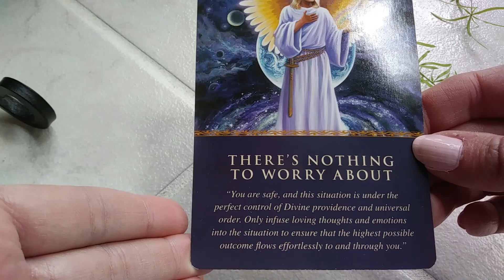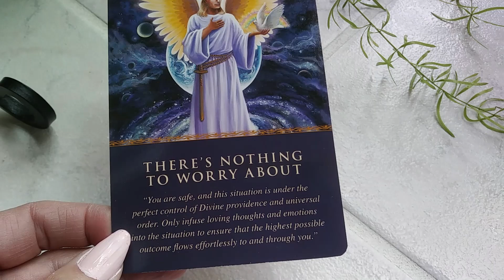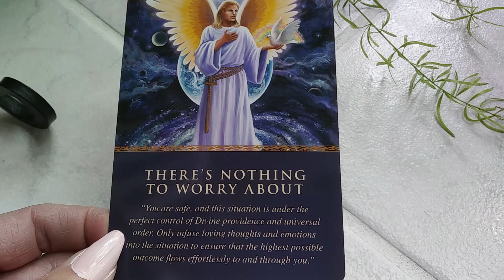DAILY ANGEL GUIDANCE MESSAGE